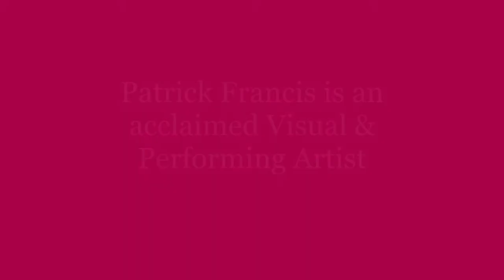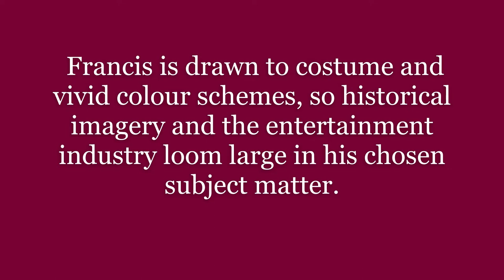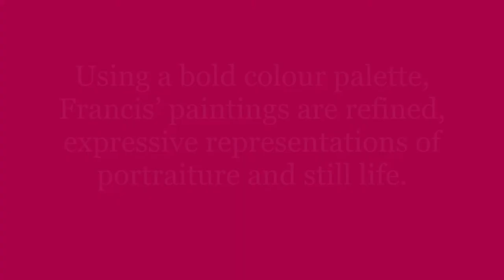Patrick Francis - Niddrie Library